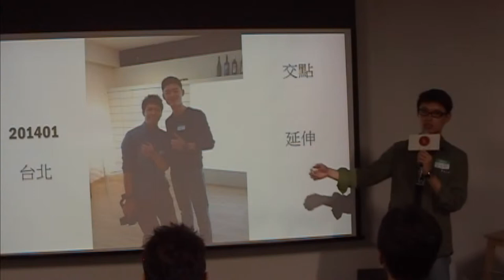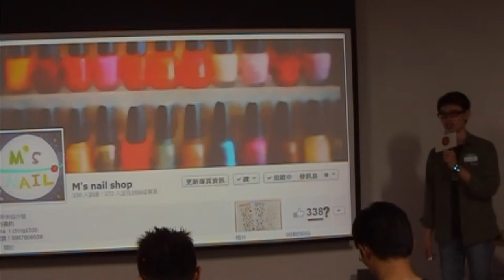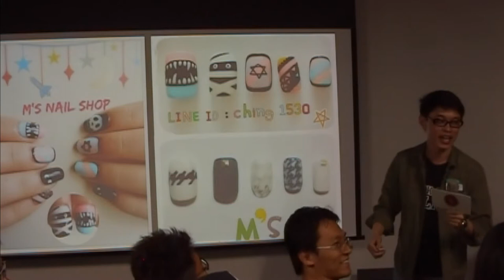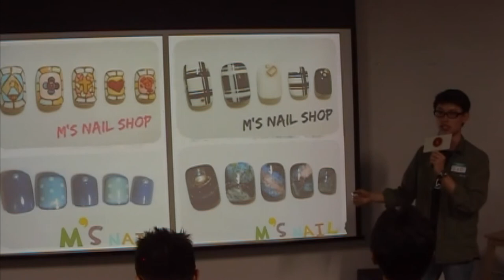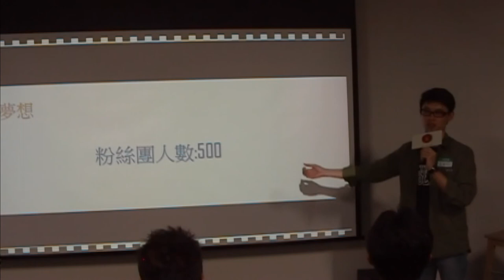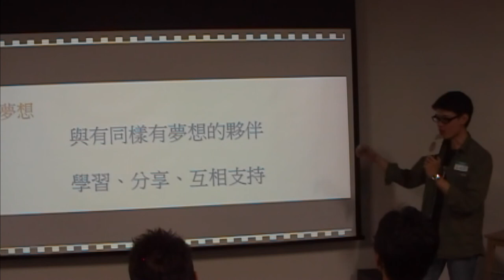交點高雄Vol 14 - 王力 - 妹妹的事業